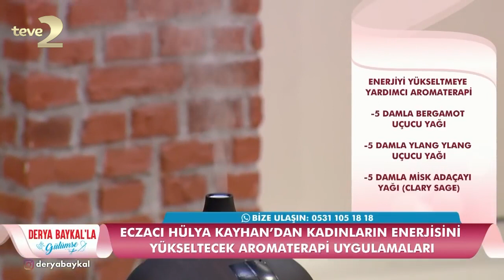Derya Baykal'la Gülümse: Ahşap Görüntüsü Verme Tekniği